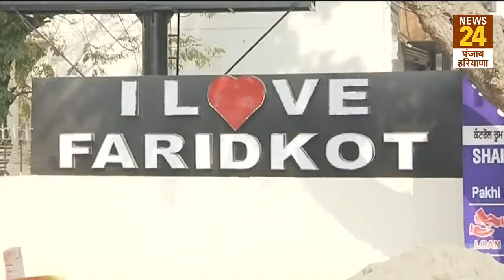'साडा पंजाब' में देखिए Faridkot विधानसभा के क्या हैं मुद्दे ? क्या कहते हैं यहां के लोग ?